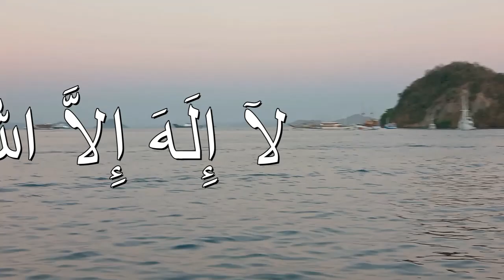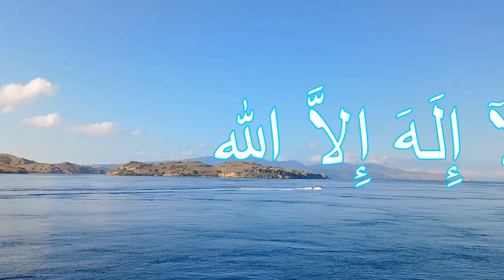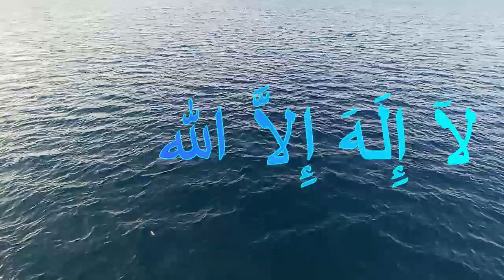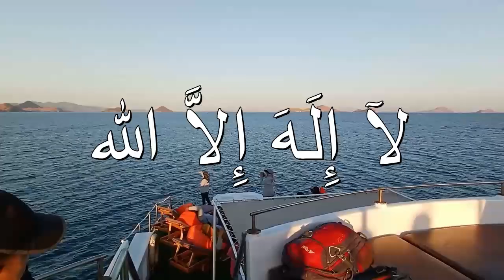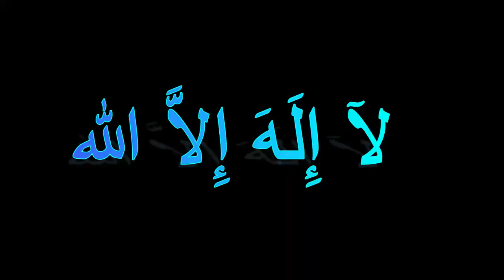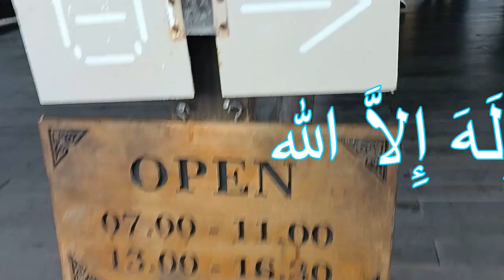DZIKIR "LA ILAHA ILLALLAH" / لا إله إلا الله